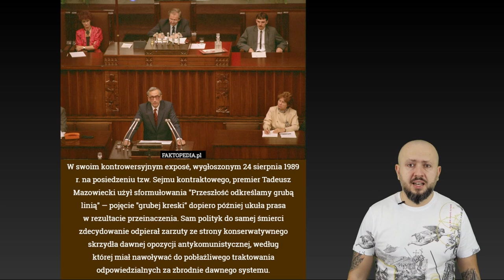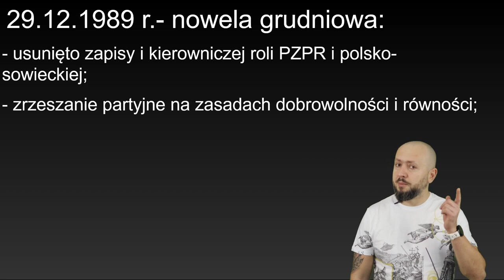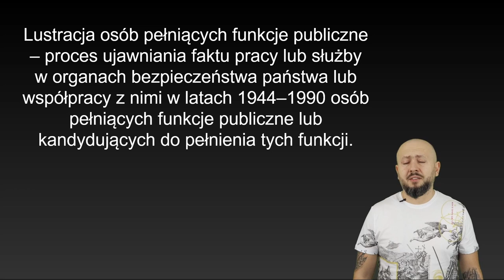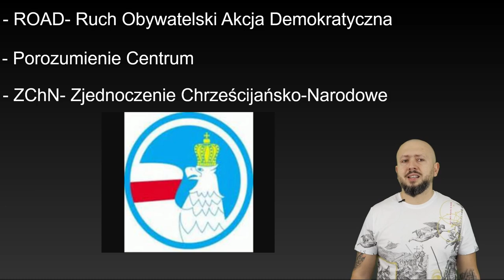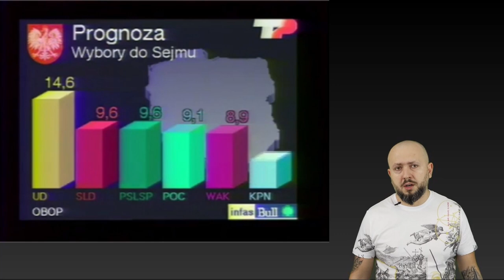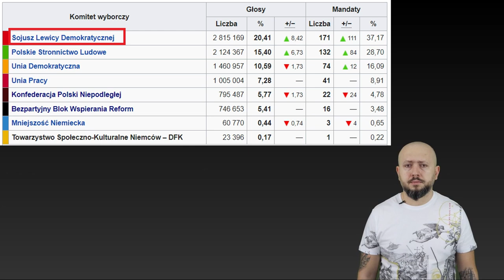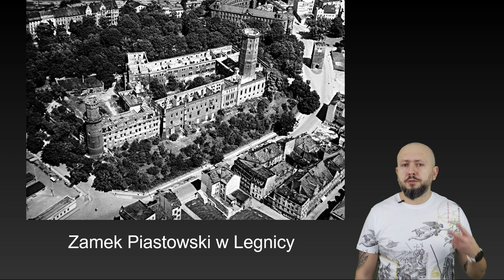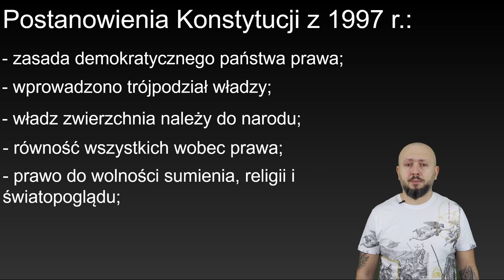LO 4- Przemiany polityczne i ustrojowe. To jednak byli dobrzy (byli) komuniści?